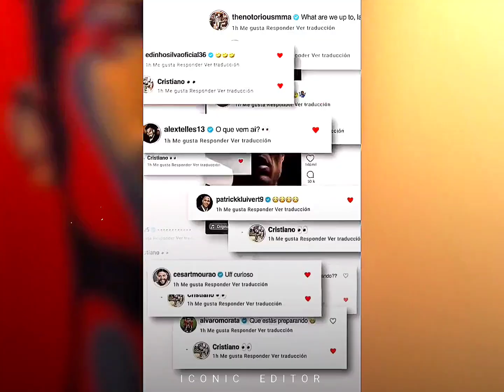Cristiano ronaldo youtube channel edit | Cristiano ronaldo status | Cristiano ronaldo edits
Your Quaris - 𓃵

Cristiano ronaldo record youtube
Cristiano ronaldo edit song
Cristiano ronaldo edit shorts
Cristiano ronaldo edit status
Cristiano ronaldo whatsapp status
Cristiano ronaldo interview
Ur cristiano ishowspeed reaction
Ur cristiano youtube channel
Ur cristiano reaction
Cr7 edits
Cr7 youtube channel
Cr7 cristiano ronaldo
Ronaldo edit youtube shorts
Ronaldo youtube channel
Cristiano ronaldo status video
Cristiano ronaldo vs mrbeast